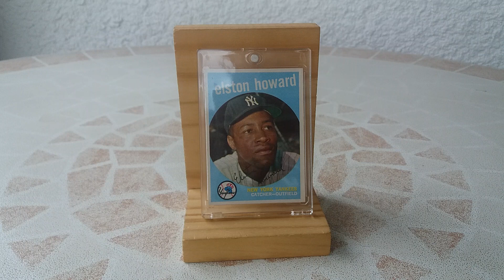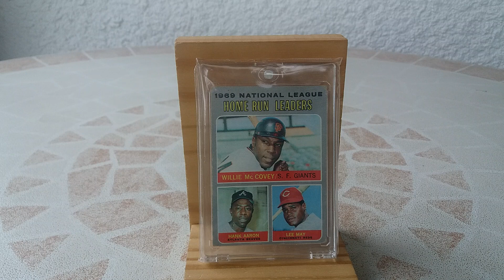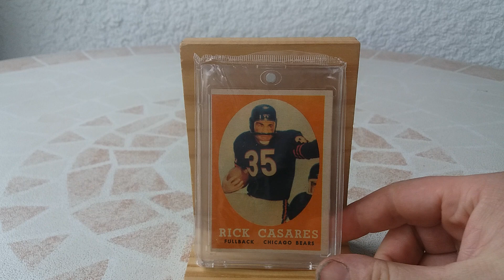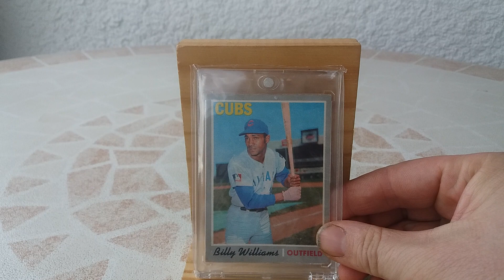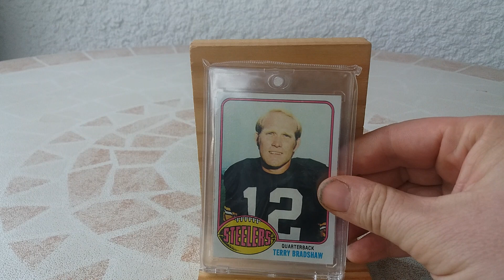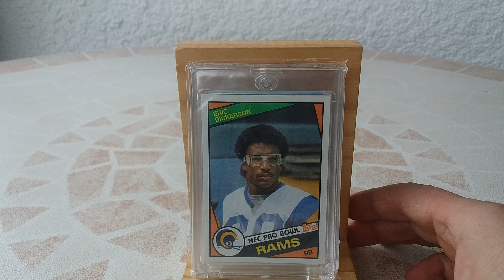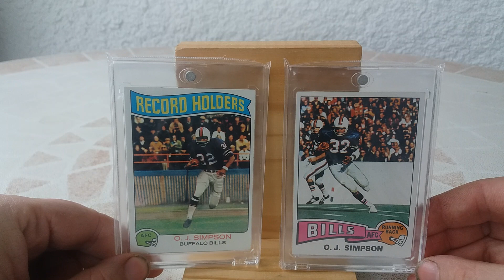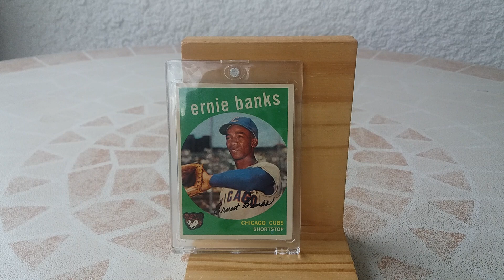An unorganized rummage video about some sports cards in my collection (part III), NFL, MLB, NBA